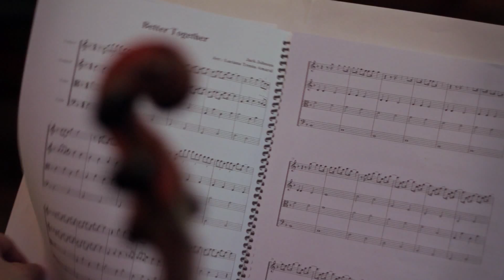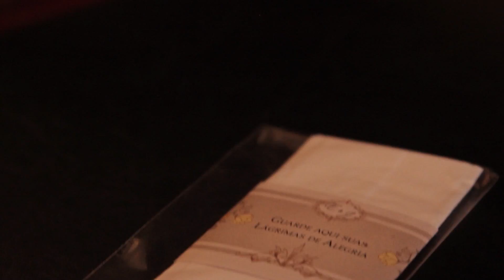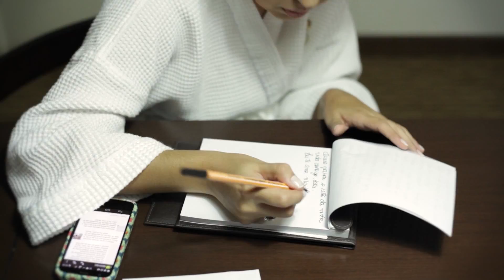Highlights Jhenifer e Erivelto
Melhores momentos do filme de casamento de Jhenifer e Erivelto, realizado no dia 08 de março de 2014 em Curitiba. Cerimônia e Recepção realizados na Mansão Belloni.

Celebrante: Lúcio Gomes Sathler
Cerimonial: Sidney Petrelli
Fotógrafo: Jackelini Kil
Maquiagem:  Ju Friedrich
Dj: César Mello